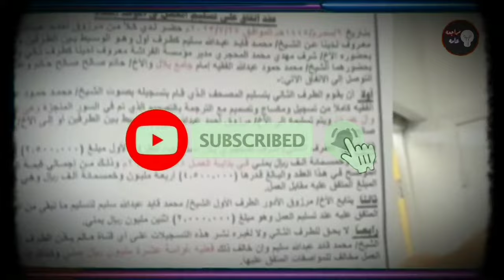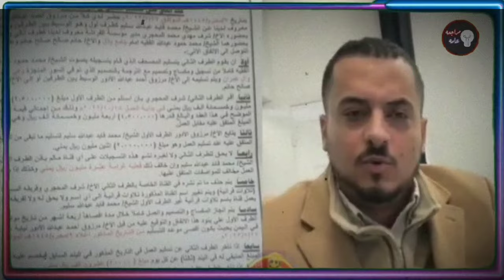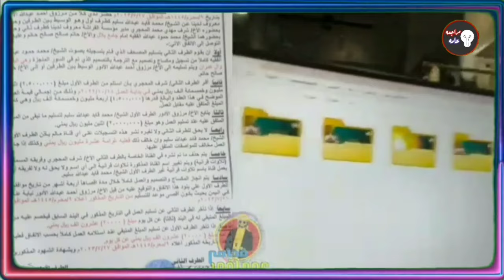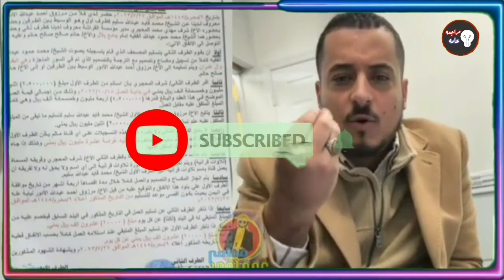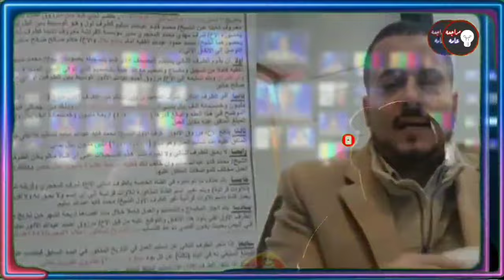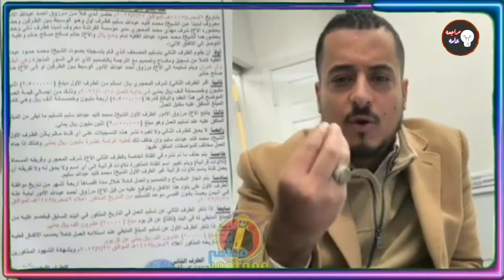القاري محمد الفقيه يطل من جديد من وسط مكه المكرمه ويشكوا من حذف قناته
القاري محمد الفقيه من وسط مكه المكرمه يدعي على كل من حذف قناته وهو يؤدي العمره بساحه الحرم المكي الشريف